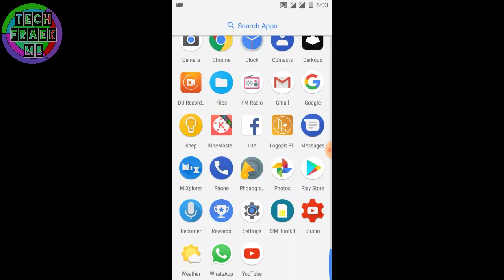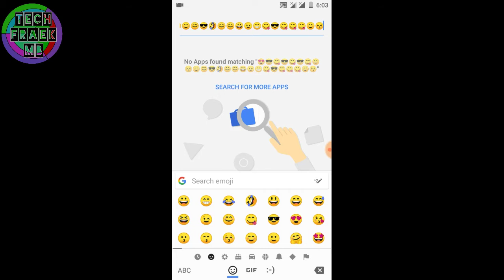How to get Android OREO🍪 emojis on any Android...(5.0+)..link down below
..hey wassup viewers in this video iam gonna show u all how u can get brand new Android OREO emojis..😊😋😎😍😘🤩🤗on lollipop + devices.

Link for emoji file.